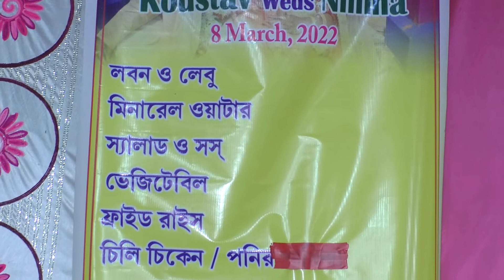Best Bengali Full HD Video | Koustav & Nilima | Mangalam Photography 2022 || Part - 5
The Wedding Story of Koustav & Nilima
Mangalam Photography
★ Creative Wedding photography
★ Portfolio shoot / Creative photoshoot
★ Bridal makeup Photo and Video shoot
★ Cinematic Videography / Pre wedding music video

Contact to book your date : 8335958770 / 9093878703

Unauthorized copy or misuse of this image is strictly prohibited
Best and cute wedding video. Best cinematic wedding video